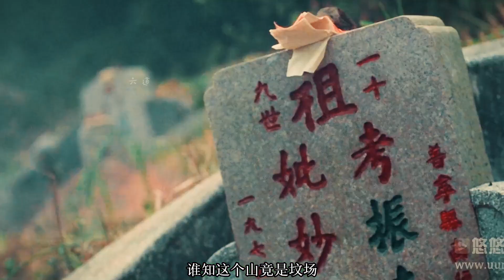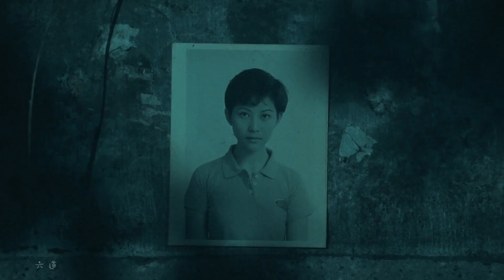鬼故事并不可怕，可怕的就是真實事跡改編。